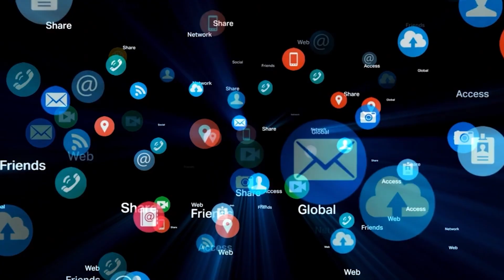Kpop Audition 2023 update | Stop Do this if you want to become kpop idol | YG Audition in hindi 2023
today audition

TODAY AUDITION
धन्यवाद